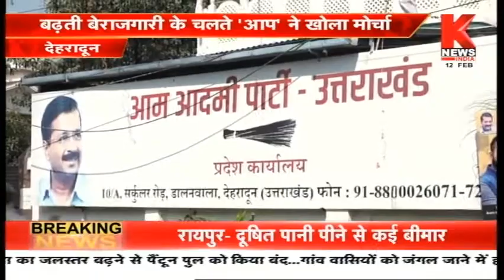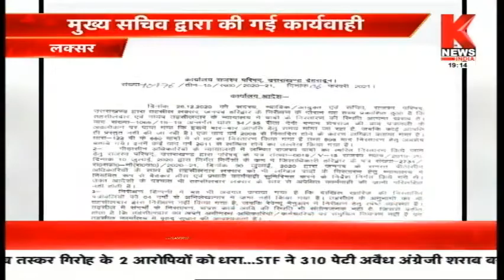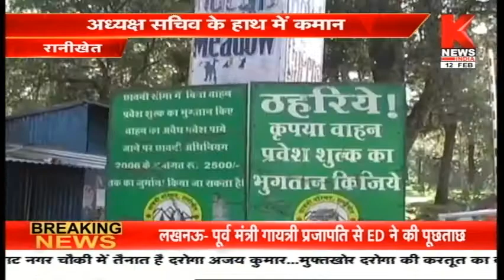उत्तराखंड की ख़बरों का खास बुलेटिन || Hamara Uttarakhand || Knews